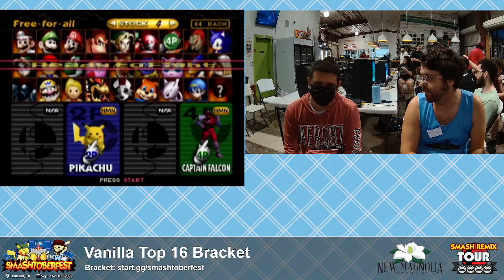Smashtoberfest 2022 Winners Finals - Josh Brody (Pikachu) Vs JaimeHR (Falcon) SSB64 Smash Tournament